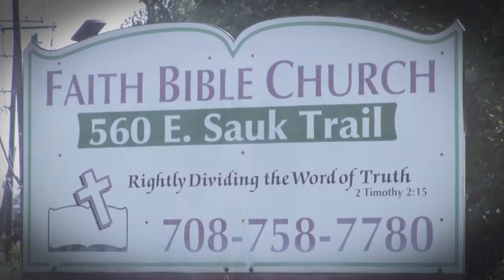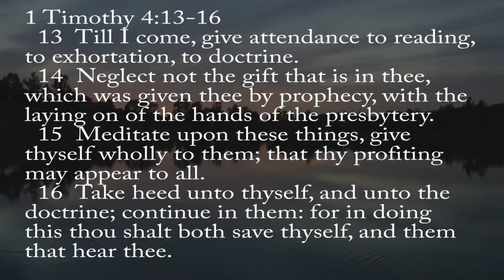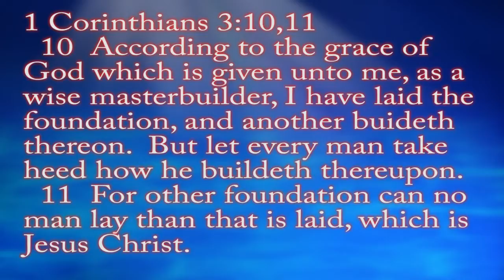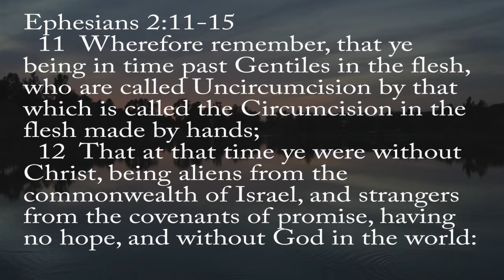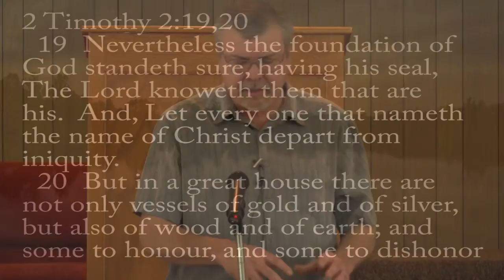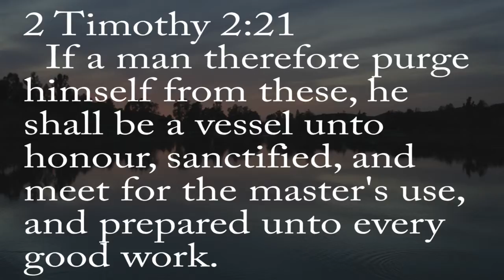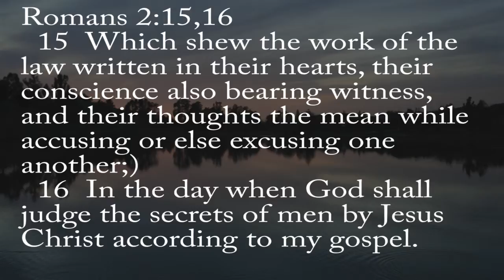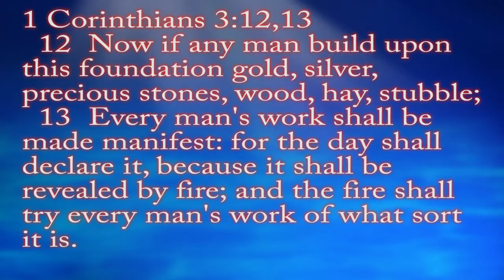1 Corinthians 3:10-13 Message 19 by Dave Stewart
Dave Stewart gives a message on the judgement seat of God for believers in 1st Corinthians and the different sorts of work that will be tested by fire.